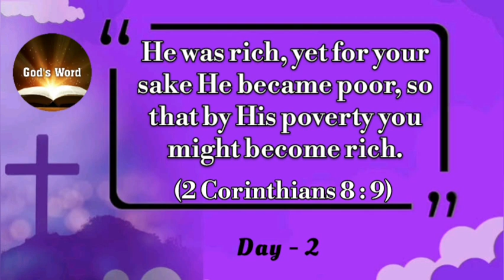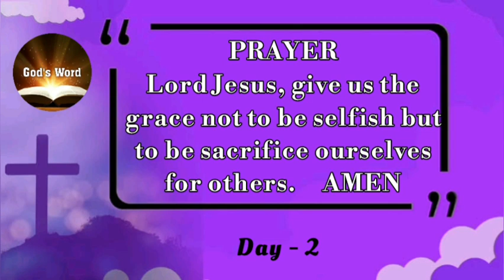LENT : A Season of Reflection, Preparation & Renewal (Day - 2)